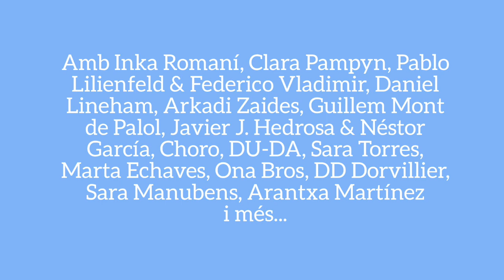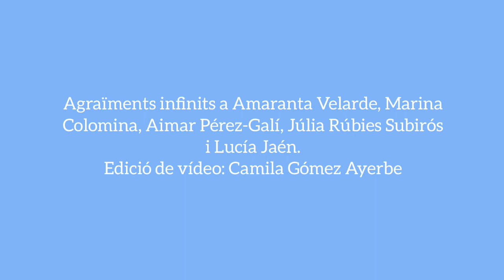HACER HISTORIA(S). VOL. V